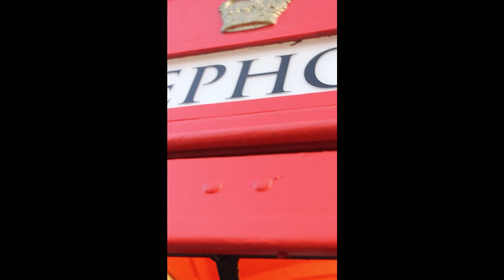Downtown Tulsa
First Cinematic for My Photography/Videography Business, This edit was the first time editing on a actual Pc.